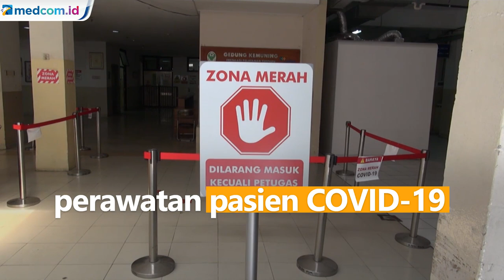Ruang Penanganan COVID 19 di RSHS Bandung Hampir Penuh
Adanya kenaikan kasus COVID-19 dalam beberapa hari terakhir di Jawa Barat menyebabkan ruang penanganan COVID-19 di Rumah Sakit Hasan Sadikin (RSHS) Bandung hampir penuh hingga mencapai 95 persen.

Dari 130 kapasitas yang tersedia, total pasien COVID-19 yang dirawat saat ini ada 99 orang ditambah 14 orang yang masih berada di IGD dan sedang menunggu hasil swab untuk dipindahkan ke ruang perawatan.

Untuk mengantisipasi lonjakan pasien COVID-19 lebih lanjut, pihak RSHS berupaya untuk menambah ruangan atau fasilitas bagi pasien COVID-19.

Adanya penambahan pasien positif COVID-19 yang dirawat di RSHS terdiri dari berbagai faktor seperti akibat dari adanya libur panjang beberapa waktu lalu, banyak tempat hiburan yang kembali dibuka dan masyarakat yang abai akan protokol kesehatan.